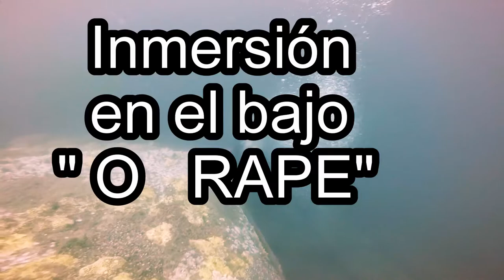O RAPE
Bajo situado en la bocana de la ría de Arousa que desde los 45 metros asoma hasta los 28 metros de profundidad. Un puro oasis de vida, donde disfrutar de la mayor biodiversidad marina de Europa.